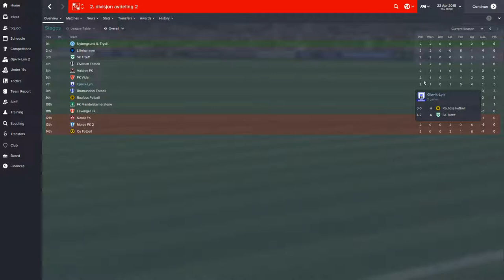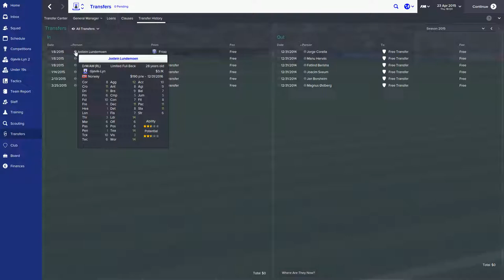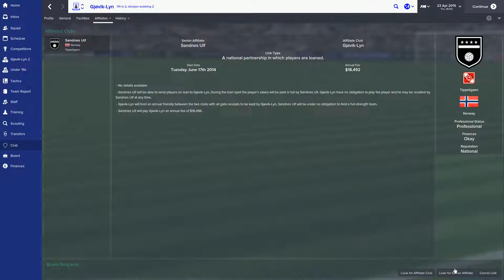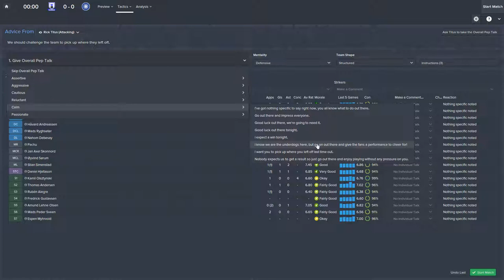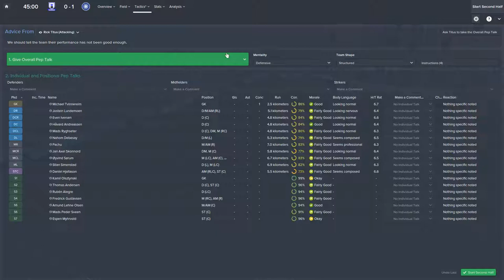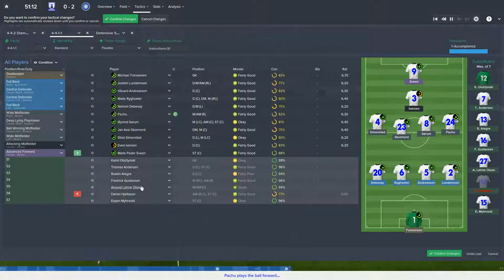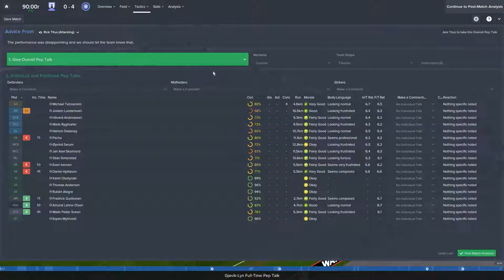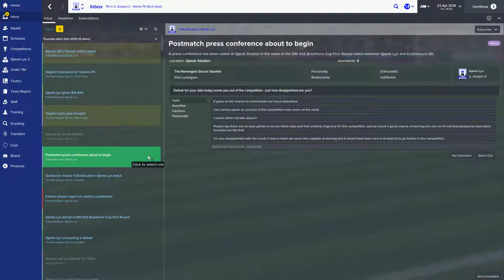[FM15] Mr. Unemployable - Episode #03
Armed with a shiny new mod that corrects most of the names of the teams and competitions in the world, I return to Norway for a first round cup fixture. The board expects me to progress to the second round. My opponent is a good team from a league above me. Uh oh.